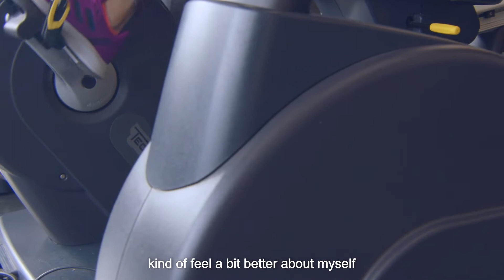Mari | Community Stories | Better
"The gym for me is a big mental space - it’s my time. I'm not a mum, partner or an employee. It's just Mari time at the gym, doing what I love doing." We sat down with Mari, a member at The Plumstead Centre, to hear about her fitness journey and how being active has benefited her physical, social and mental health.